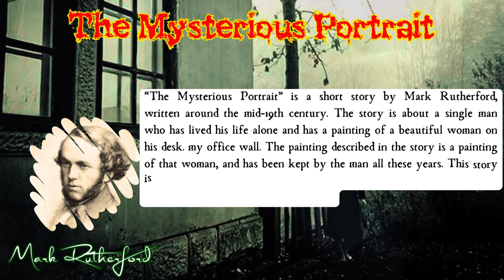The Mysterious Portrait by Mark Rutherford | Audiobook Mysterious Story